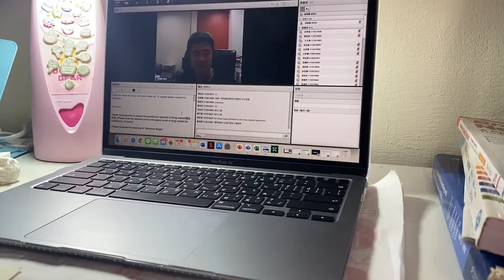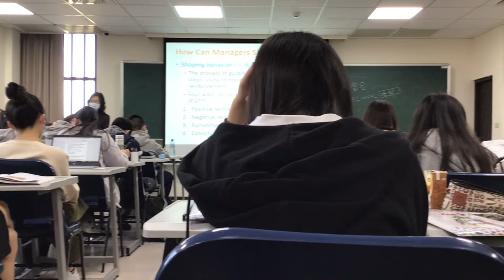study week before finals | Wenzao Ursuline University of Languages